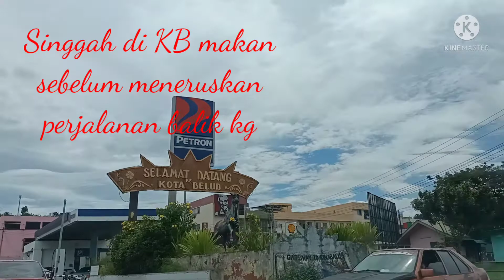Perjalanan balik kampung yang indah. Singgah di gerai buah dan sayur.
Hello guys,
Hari ini saya berkongsi dengan anda perjalanan saya balik ke kampung.

Perjalanan balik kampung yang indah. Singah di gerai buah dan sayur.

Sepanjang perjalanan, saya dapat menikmati pemandangan yang cantik. Cuaca yang cerah menambahkan lagi kecantikan alam semulajadi. Dalam perjalanan singah di gerai jual buah- buahan dan sayuran. Tonton video saya sampai habis untuk melihat sendiri keindahan perjalanan balik kampung. Terimakasih yang sudah menonton.